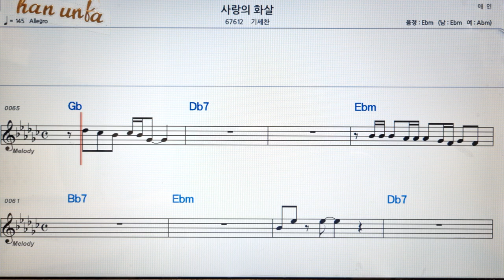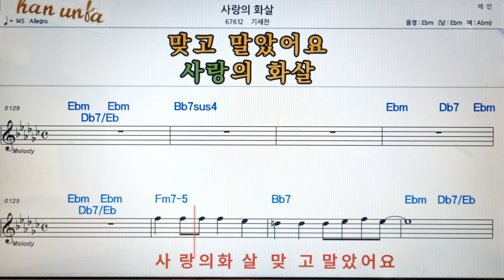사랑의 화살/기세찬👍노래 반주, 코드 악보,가라오케💋Karaoke*Sheet Music*Chord*MR